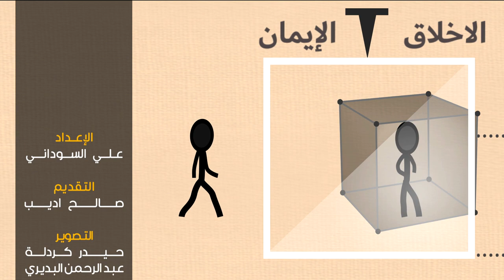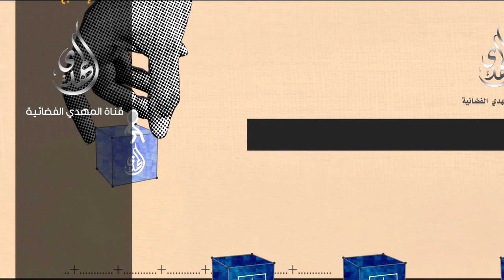مكعبات رمضانية -29